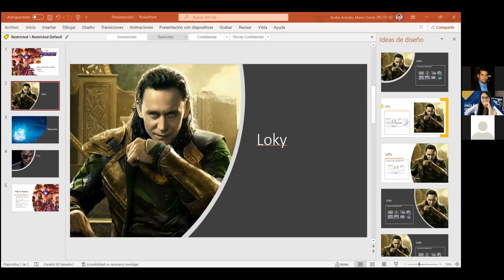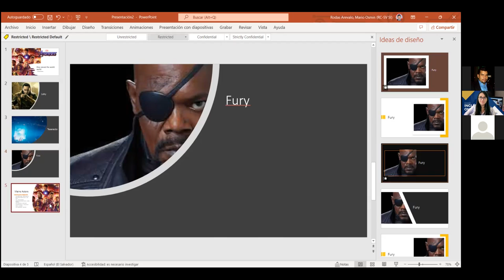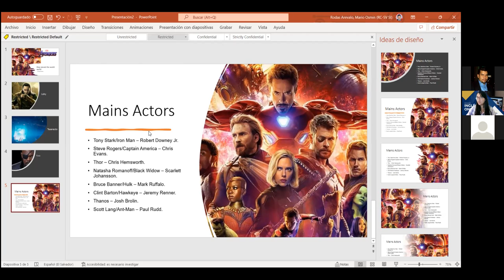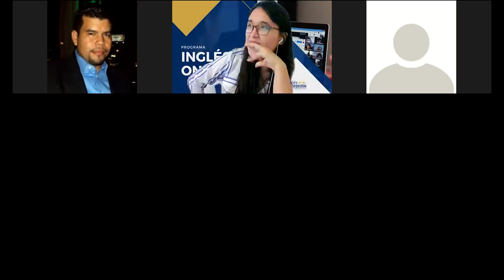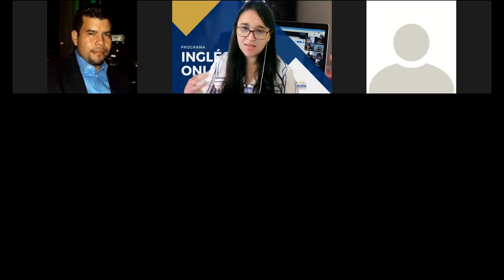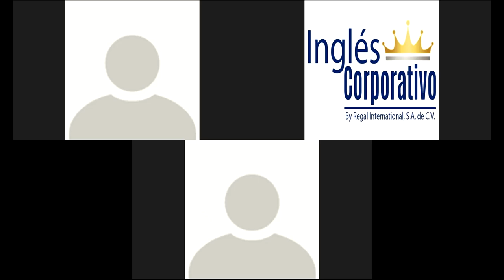Ingles Corporativo-Class #11.2 - INGLES PRE-INTERMEDIO MODULO 1 - REVIEW